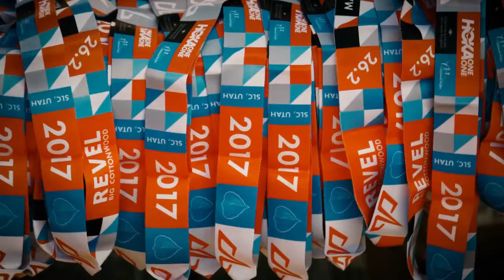2017 REVEL Big Cottonwood Half Marathon: Shantel Goodrich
Shantel Goodrich in the 2017 REVEL Big Cottonwood Half Marathon.